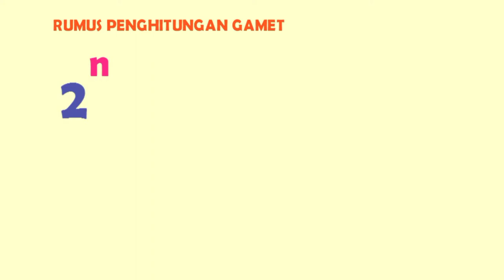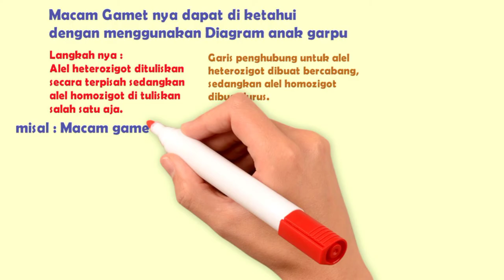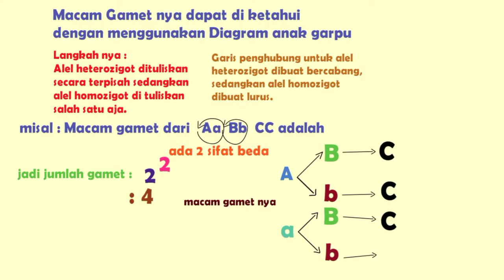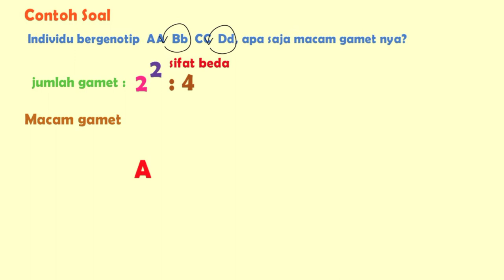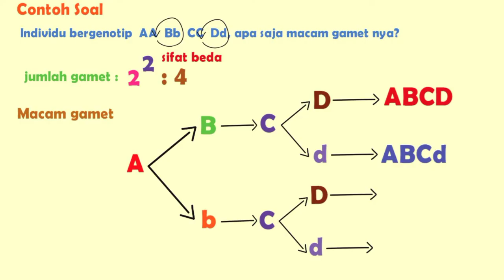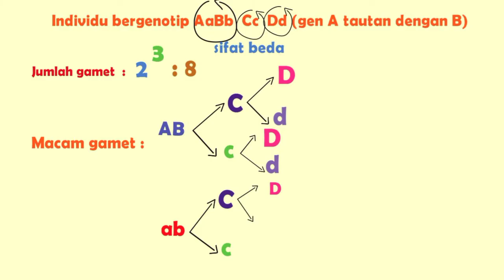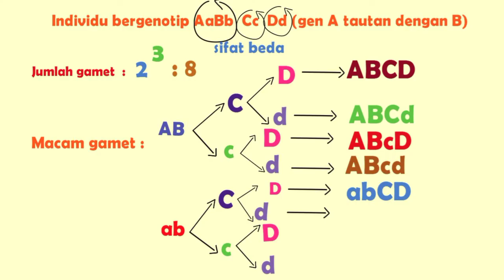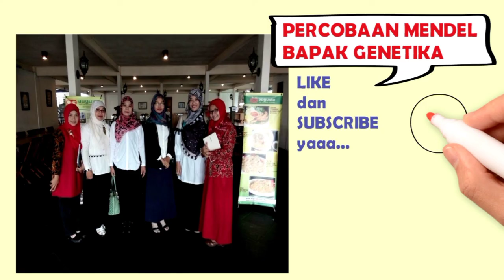Penghitungan Gamet (Pola Hereditas)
Penghitungan Gamet
Berisi rumus penghitungan Gamet dan cara untuk menentukan macam Gamet serta di beri contoh soal pembahasan nya..